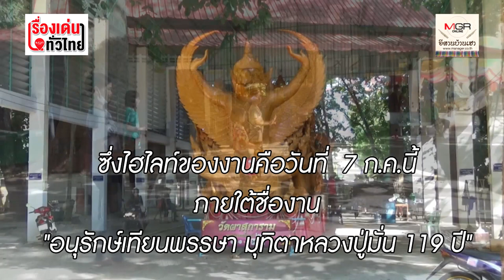ต้องไปให้เห็นกับตา! งานเทียนพรรษาอุบลฯ แบบ New Normal : เรื่องเด่นทั่วไทย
งานเทศกาลแห่เทียนพรรษา จ.อุบลราชธานี ปี 2563 ปีนี้จัดภายใต้ชื่องาน "อนุรักษ์เทียนพรรษา มุทิตาหลวงปู่มั่น 119 ปี" โดยปรับรูปแบบงานให้เข้ากับวิถีการใช้ชีวิตใหม่ หรือ New Normal เพื่อรับมือกับปัญหาการระบาดของเชื้อไวรัสโควิด 19  กำหนดให้นักท่องเที่ยวเข้าชมต้นเทียนได้ไม่เกิน 2,000 คน/วัน